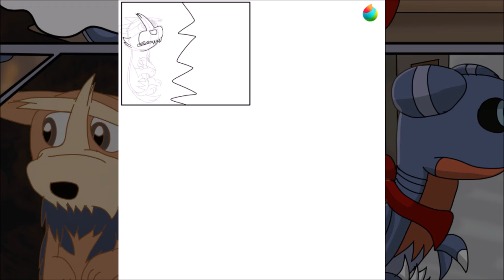PMD: Souls of the Sea Chapter 2, Page 26 Speedpaint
Left the timelapse feature on for this one but its okay, I like the last panel